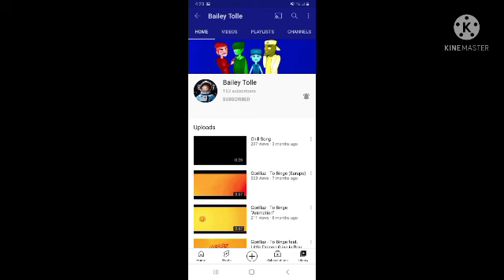subscribe and shout out to Bailey tolle